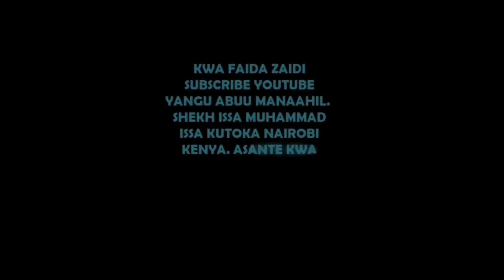KUSHIKANA MIGUU KATIKA SWALA